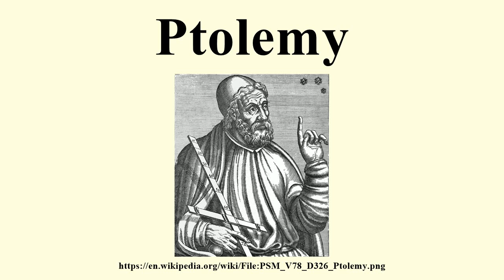Ptolemy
Image-Copyright-Info
Image is in public domain
Author-Info:   Unknown
Image-Copyright-Info